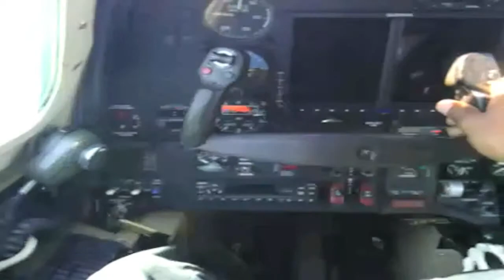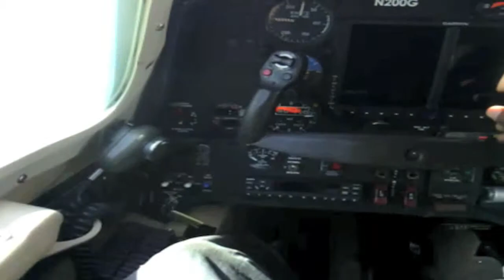LADIES GO CRAZY WHEN THEY HEAR THESES WORDS... SO SEXY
THIS SONG IS FEMALE THERAPY
 #1 RECORD